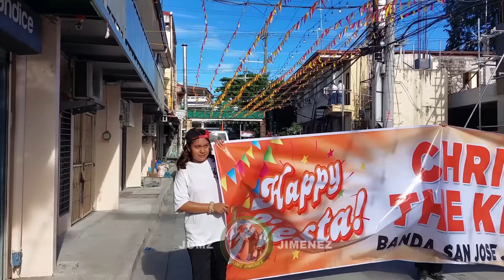Christ The King Fiesta 2024 Marching Band Parade